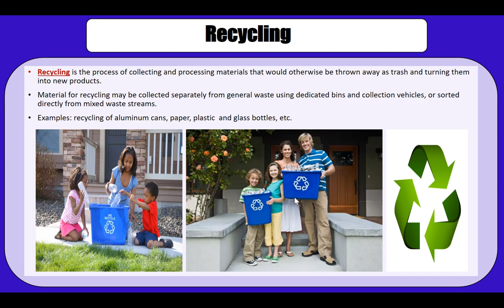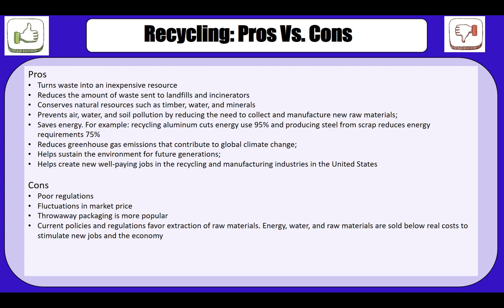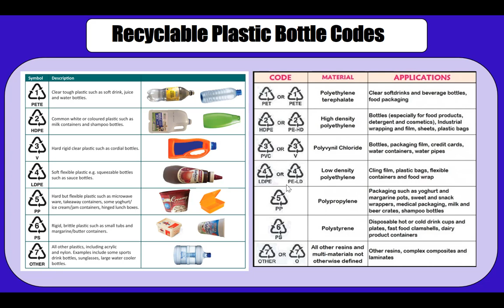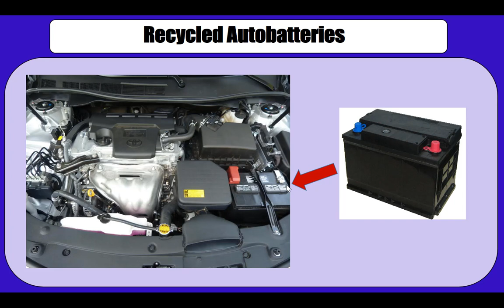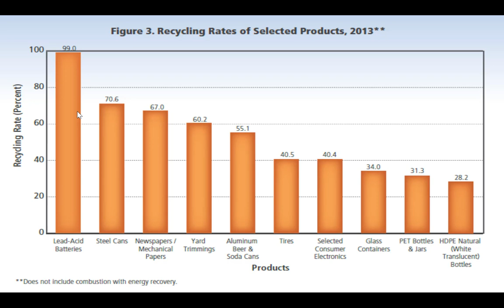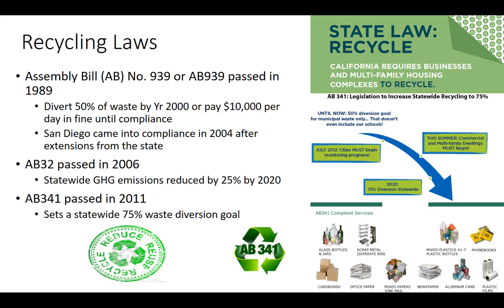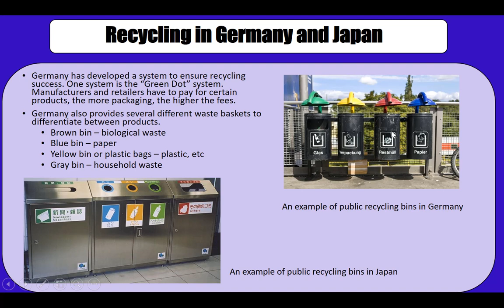Waste Management by Recycling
This video introduces the concept of recycling with a focus on California recycling programs and laws/regulations. The pros and cons of recycling are also discussed, and the recycling codes 1-7 are introduced.